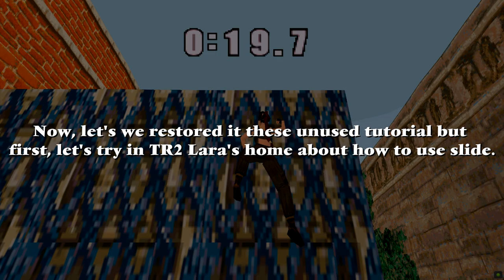Tomb Raider 2 (Beta): Unused Lara's Voice line in Lara's Home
In 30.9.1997, TR2 PS1 Beta has extra unused Lara's Voiceline are how to use slide, switch and shooting range but that scrapped the idea both beta and final.